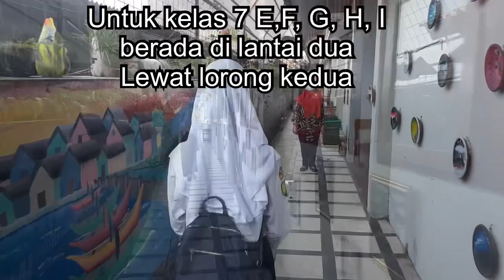Simulasi Protokol/SOP Pembelajaran Tatap Muka SMP Negeri 1 Semarang